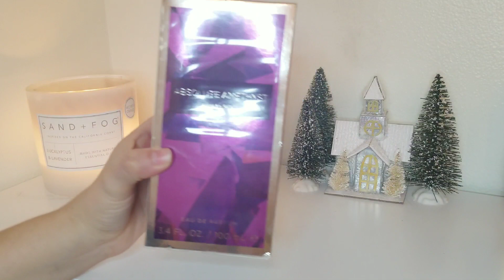CELEBRITY PERFUME HAUL!😋🍍🍇 Found some good ones👌 1 Love at first sniff👃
SHOP MY RECENT DECLUTTER!
Get up to $30 off* when you use my code KUHZGQ to sign up for Mercari.